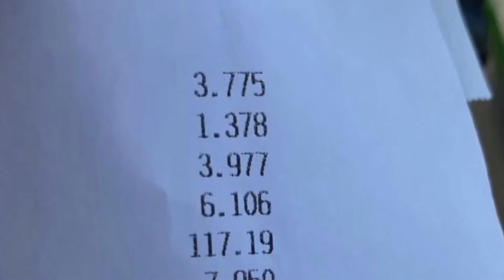A90 Toyota Supra 1/4 mile world record 9.51s@142mph (228kmh)